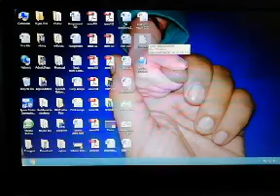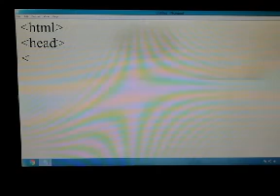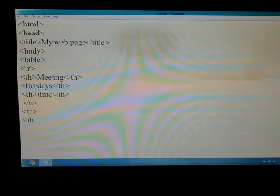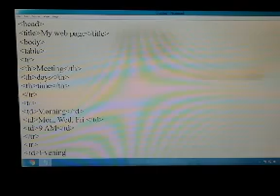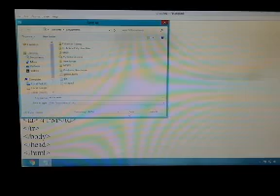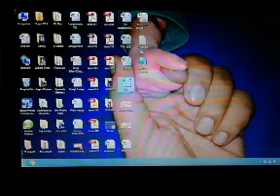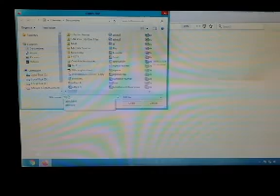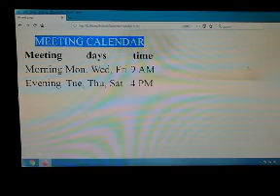Class 8 computer